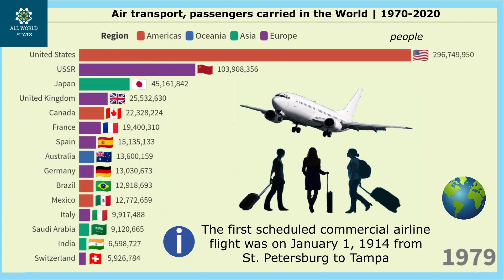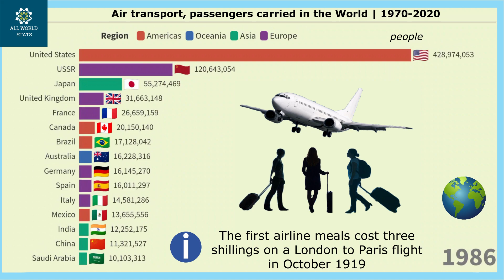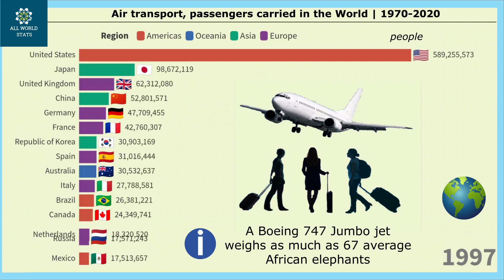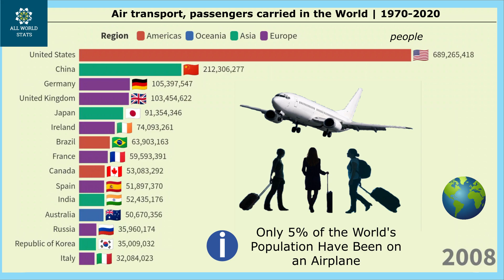AIR TRANSPORT, passengers carried in the World | 1970-2020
Which country carries the most passengers by air transport in the world?

This video provides data of the passengers carried by Air Transport in the world by country from 1970 to 2020.
Air passengers carried include both domestic and international aircraft passengers of air carriers registered in the country.
Data for a later period is not yet available.
There may be typos in the translated text.

00:00 - AIR TRANSPORT, passengers carried in the World in 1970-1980
00:55 - The biggest air transport passenger carriers from 1981 to 1990
01:42 - The largest air transport passenger carriers in the world in 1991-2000
02:28 - Which country carries the most passengers by air transport from 2001 to 2010?
03:14 - Top Countries by passenger carries by air transport 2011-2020

The first scheduled commercial airline flight was on January 1, 1914 from St. Petersburg to Tampa.
The first airline meals cost three shillings on a London to Paris flight in October 1919.

At any moment, somewhere between 500,000 and a million people are flying in aeroplanes.

A Boeing 747 Jumbo jet weighs as much as 67 average African elephants.
80% of the Population has as Fear of Flying. Only 5% of the World's Population Have Been on an Airplane.

In 2019, 4.5 billion passengers have been carried by airlines.
In 2020, only 1.8 billion passengers were carried by airlines due to COVID.

Countries that are in the ranking:  United States, China, USSR, Japan, Spain, Russia, Ireland and others.

Sources:
- Data: WorldBank
Flag images are in the public domain (exempt from copyright). They are completely free for non-commercial and even commercial use.

b) The information contained on this channel is for general information purposes only. The data quoted on this channel are subject to change.
Neither we nor any third parties provide any warranty or guarantee as to the accuracy, timeliness, performance, completeness or suitability of the information and materials found or offered on this channel for any particular purpose.

The note:
Every video on this channel is handmade by myself. The whole process of creating a video: searching and processing information, creating animation, editing pictures and videos, adding information is done by me alone.
I use a variety of animation and coding softwear: Flourish, Movavi Photo Editor, Movavi Video Editor, Excel, Paint and others.